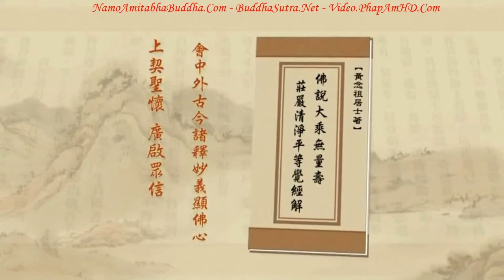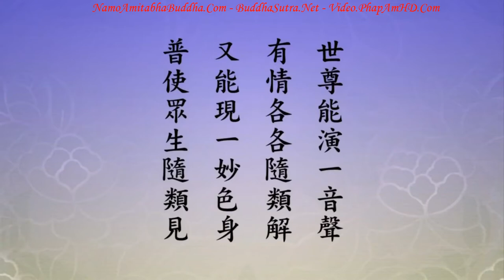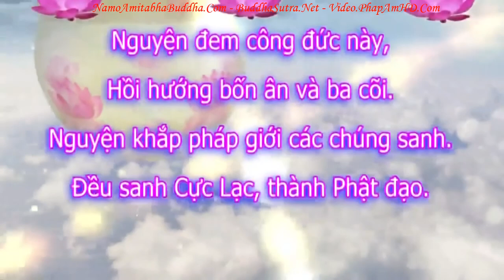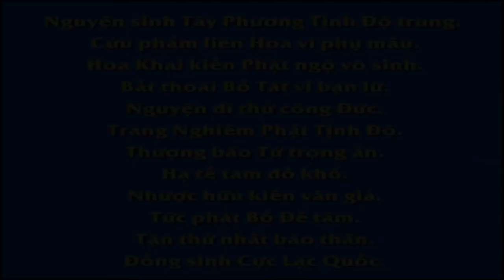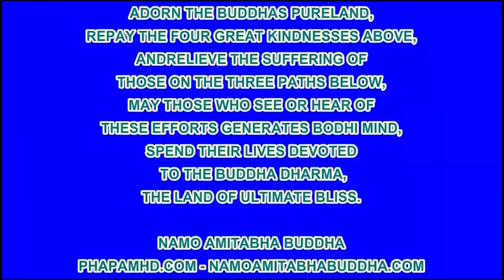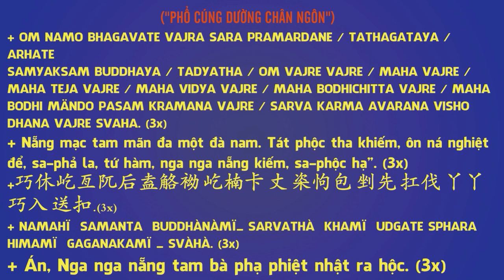TẬP 167, Học Phật Mục Tiêu Cuối Cùng Chính Là Trở Về Tự Tánh, Tịnh Độ Đại Kinh Giải Diễn Nghĩa, Diệu